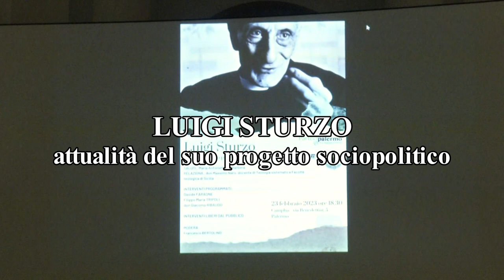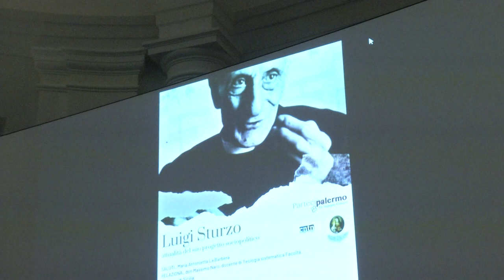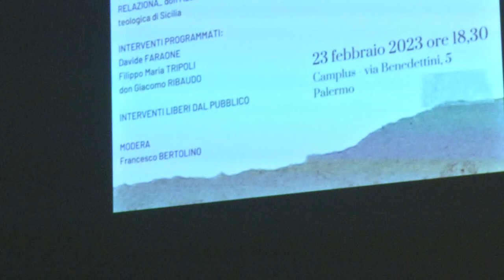LUIGI STURZO - Attualità del suo progetto sociopolitico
Lunedì 23 febbraio 2023 - Camplus Palermo.
Incontro sull'attualità del progetto sociopolitico di Luigi Sturzo, promosso dalle Associazioni “Partecipalermo”, “CNTN” e “Regina Cœlorum”.
RELATORE - don Massimo Naro, docente di teologia sistematica.
MODERATORE:  Francesco Bertolino.
SALUTI di Maria Antonietta La Barbera -  INTERVENTI di Davide Faraone e di Filippo Maria Tripoli.
In un tempo come il nostro in cui la crisi della politica, connessa con una grave crisi etica, ha comportato un disinteresse sempre più dilagante per il “bene comune” e una disaffezione nei confronti della propria città e del proprio paese, diventa sempre più urgente riferirsi a personalità che hanno vissuto impegnandosi nel sociale e nella politica, accantonando interessi egoistici, di parte e di partito per una visone più ampia e umana.

* Registrazione video di Arte&Cultura.